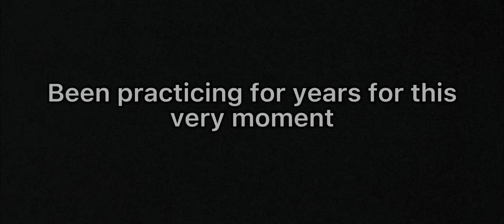(Mobile) Butiti II 100% by JonathanGD | Geometry Dash [MY HARDEST ON MOBILE]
Ever since I started playing this game in 2019 I discovered this level and instantly fell in love with it. Back then I vowed to myself that I would one day beat it. And here we are, I finally fulfilled 1 of my 2 goals for the game (on mobile). I even made a Butiti II ladder but wasn’t able to finish it because this level is so hard. I have been playing this for YEARS. 2 years ago I got 54%, Last year I got 87%, this year I finally beat this monstrosity.

Now for my thoughts on the level. I still think the level is good, but my experience was the worst I have ever gone through, even worse than my experience with CraZy. 4 deaths to the last ship, 2 deaths at the boss, around 8 deaths between 85-95, around 9 deaths to the ball before it, around 10 deaths to the dual, and around 12 deaths to the NC wave. So basically I’ve had countless deaths passed 66%. The mini cube at 60% is terrible and buggy. The mini cube at 52-53 is annoying, and everything else is really easy for some reason.

If you ever want to go for this level, do NOT underestimate it. This level helps build a lot of consistency, even if it doesn’t seem consistent at first I promise it will. But if you try to go for it, make sure to practice the last half A LOT, it is so much harder than the first half.
Even though my experience was really bad all together and my enjoyment was really low, I still liked the level, but at the same time I don’t ever want to play this again XD

Enjoyment: 4/10